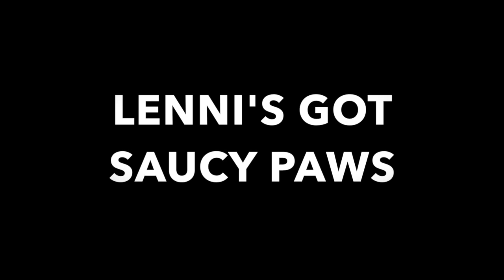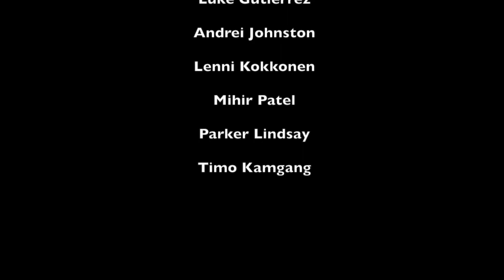DSMHL - Quigley vs Fay Highlight Reel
Quigley vs Fay